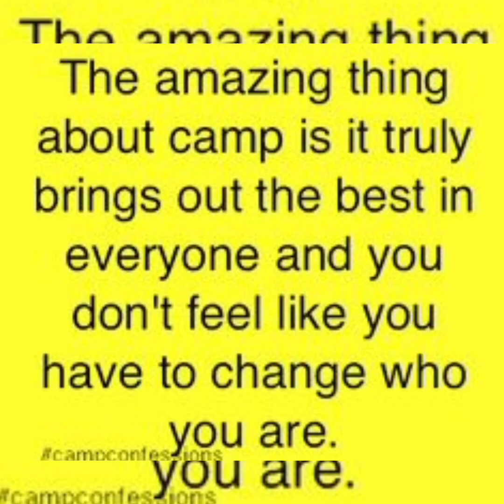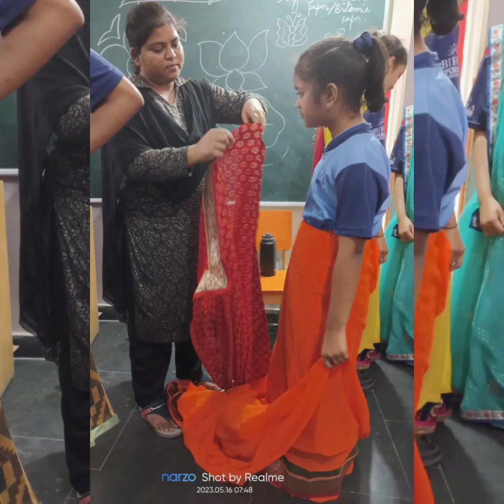Day2_summer camp_ BOMS_BGP_learnwithfun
summercamp enjoyablemoment activity based #